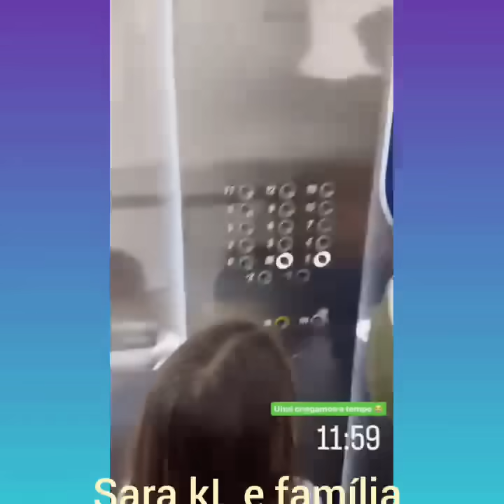Sara kellen não está grávida de gêmeos